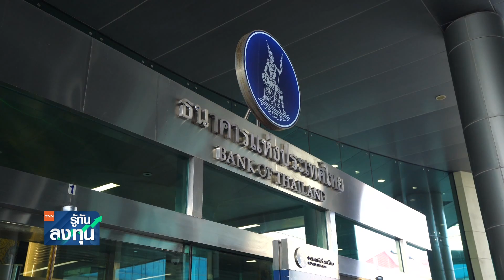ท่องเที่ยวหนุน ศก.ฟื้นดี กนง. ขึ้นดอกเบี้ยตามคาดร้อยละ 0.25 I TNN รู้ทันลงทุน I 25-01-66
วันนี้ กนง.ก็มีมติเป็นเอกฉันท์ให้ขึ้นอัตราดอกเบี้ยนโยบายที่ร้อยละ 0.25 เป็นร้อยละ 1.50 ต่อปี ตามที่ตลาดคาดการณ์ไว้